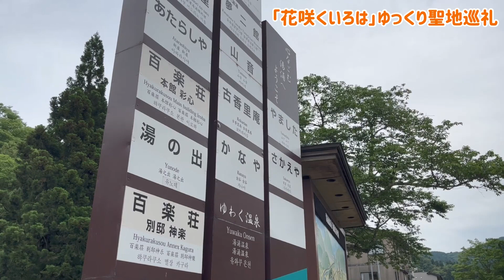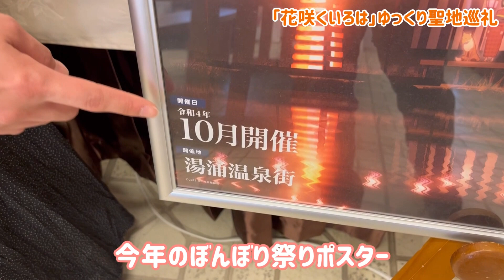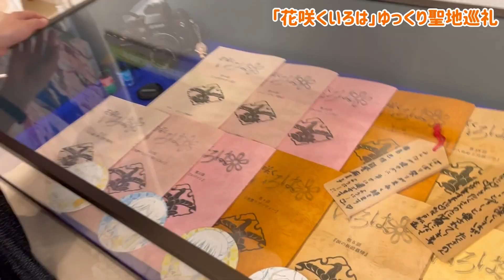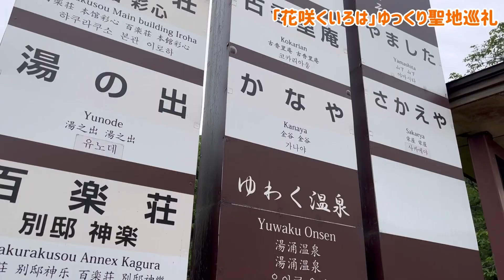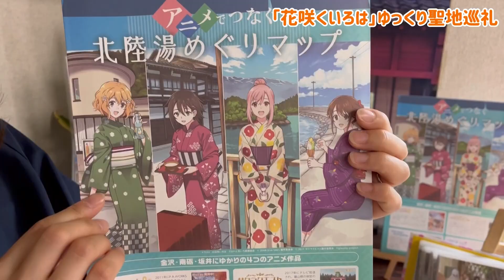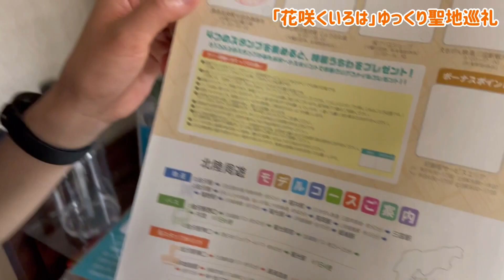【花咲くいろは】ちっきーのゆっくり聖地巡礼【湯涌温泉】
西尾知亜紀アナウンサーが、大好きなアニメの１つ「花咲くいろは」。

聖地である、金沢市の湯涌温泉へ。

作品中のモチーフにもなった場所の一部を紹介しつつ、
湯涌温泉をゆっくり、ぶらぶらしつつ
作品への思いを話します。

2022年10月は、湯涌ぼんぼり祭り開催決定！

取材協力／湯涌温泉観光協会